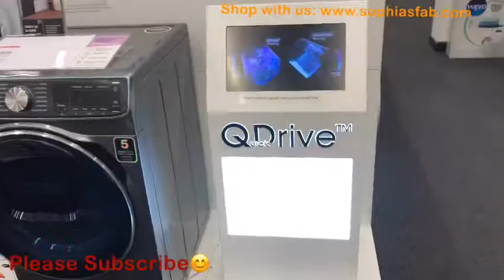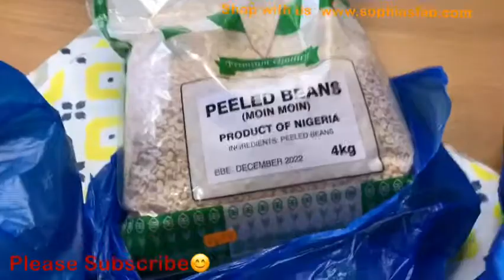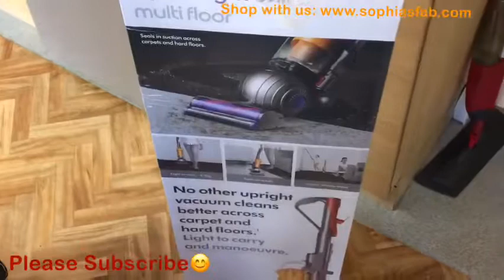Vlog: Busy Day Shopping for Vacuum Cleaner | Africa Market Shopping for Meat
Shop and explore will me, Busy Day in my life